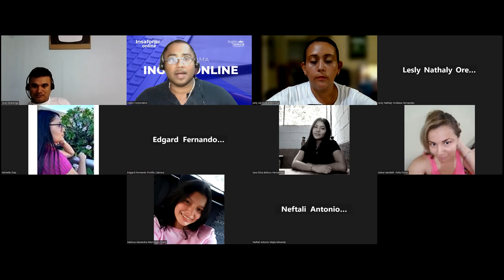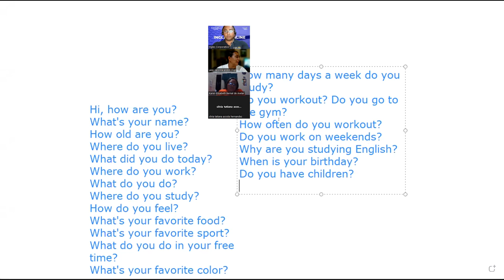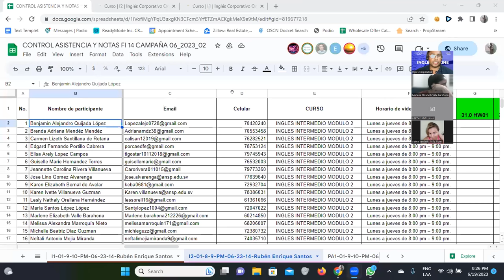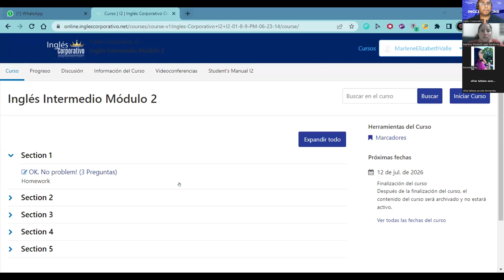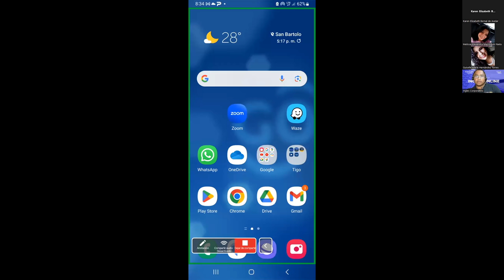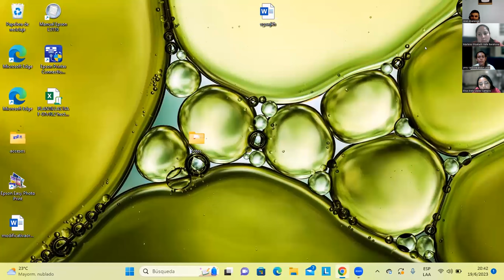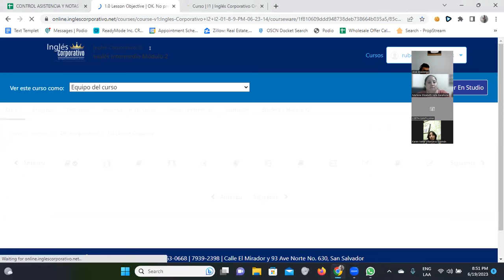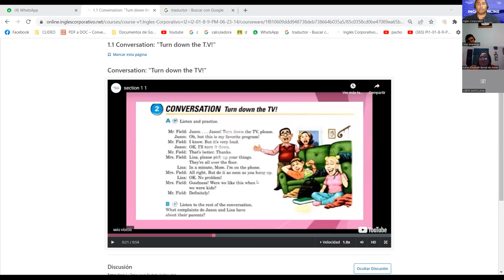SESION 1-19/06/2023- FI-REGAL-45-Santos Vasquez-Family Conversation